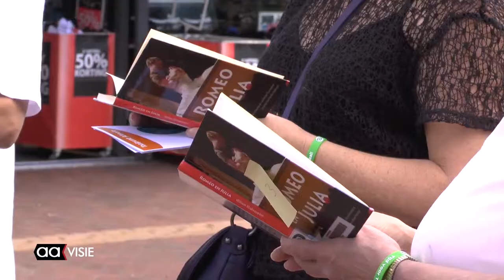Leesweek Almelo in estafette lezend door Almelo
Laaggeletterdheid is er nog veel, ook in Almelo. Het taalpunt Almelo probeert mensen die moeite hebben met lezen en schrijven te helpen.

"In de afgelopen twee jaar dat het taalpunt er is zijn alleen in Almelo al vierhonderd mensen geholpen om (beter) te lezen en schrijven", zegt Hendry Schoenmaker van de Bibliotheek Almelo.

In de week van van de laaggeletterdheid liep een groepje lezend door de stad. Voorgelezen werd uit een eenvoudige uitvoering van 'Romeo en Julia'. Op verschillende plaatsen in de stad werd hardop voorgelezen. In de video ziet en hoort u meer over deze actie.